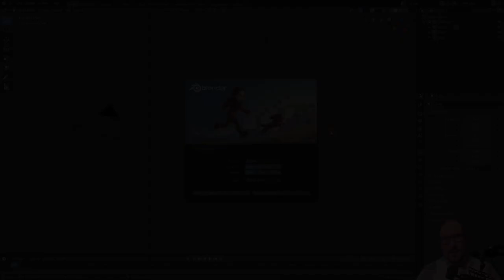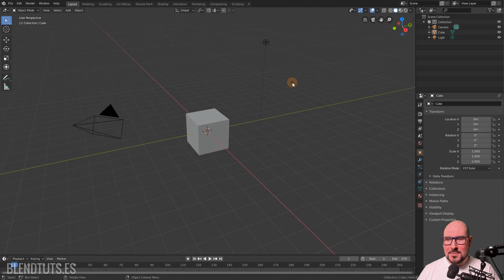Splash Screen (Introducción a Blender 2.80 #02)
Lo primero que vemos nada más entrar a Blender es el Splash Screen: la imagen que representa la versión actual y una serie de enlaces. Vamos a ver qué podemos hacer en el Splash Screen y cómo ocultarlo.